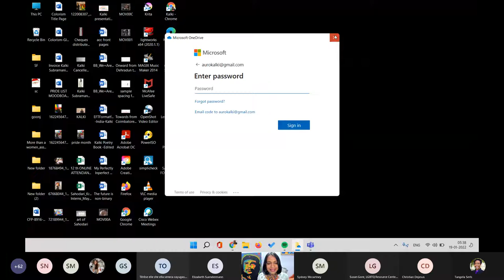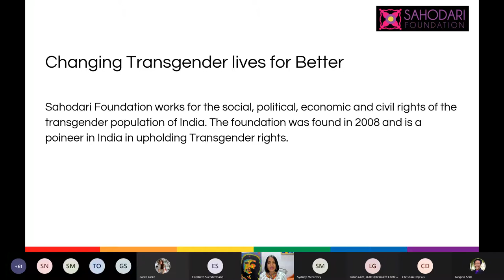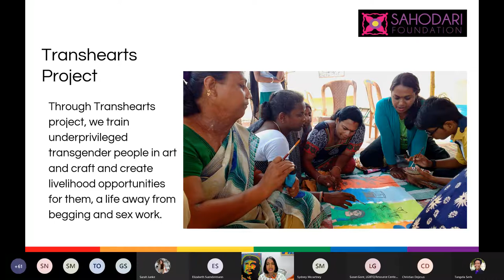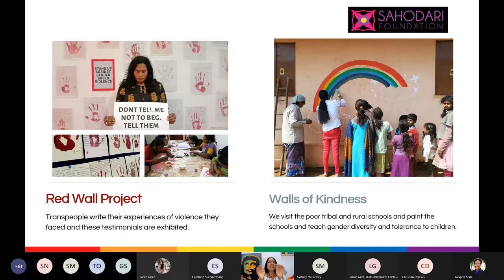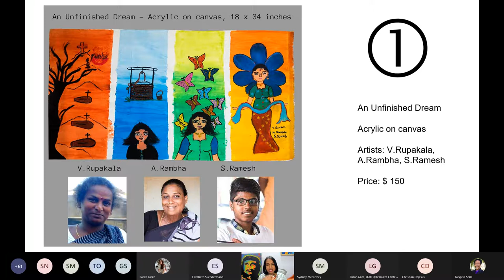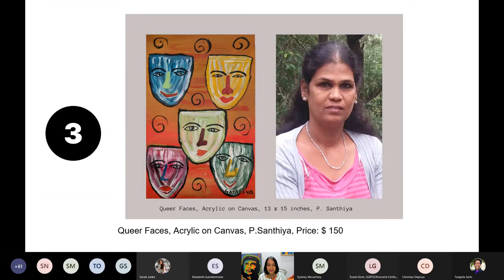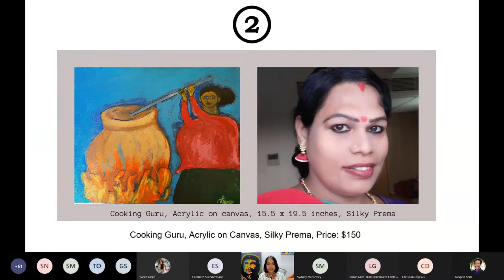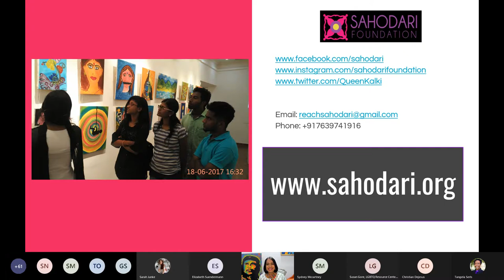The Power of Art in Social Change: A Conversation with Kalki Subramaniam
"The Power of Art in Social Change" is a lecture with a poetic performance and presentation by Kalki Subramaniam, a celebrated transgender artist and activist from India. Kalki will speak about how, as an artivist, she has broken stereotypes and continues to establishing social acceptance in India by encouraging transgender persons to get involved in activism through art and performances.

This event was part of the USF Department of Women's & Gender Studies Visibility & Remembrance: Standing with the Trans Community art exhibit.